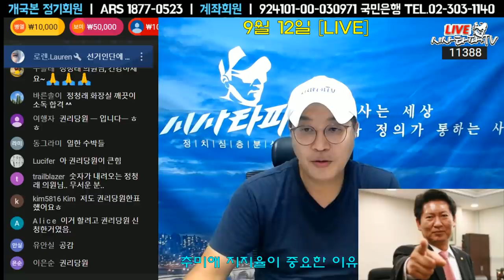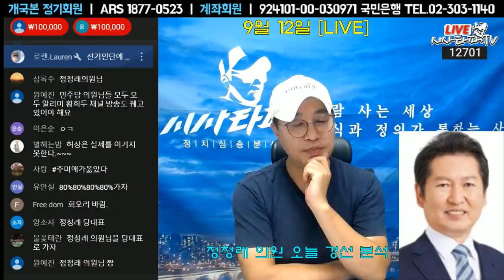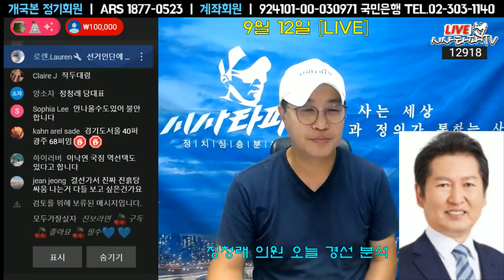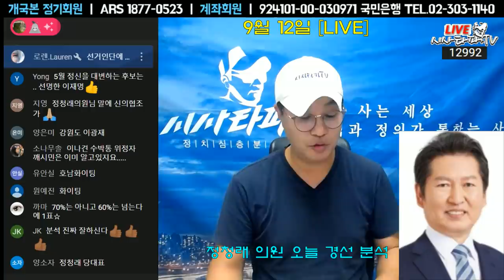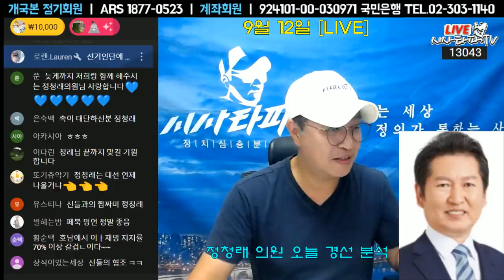정청래 의원-1차 슈퍼위크 경선 분석 "어제의 개혁이 오늘은 보수가 되고 내일은 수구가 된다